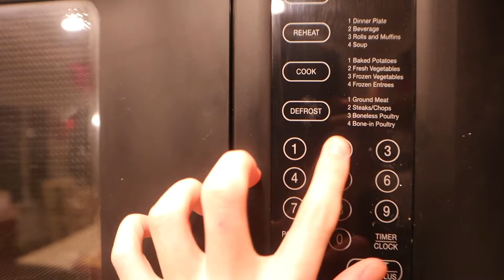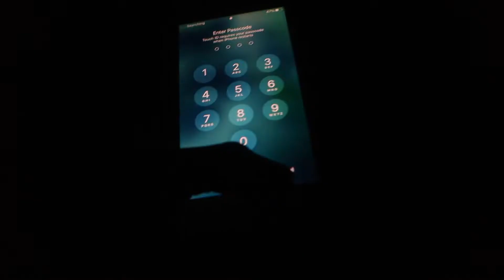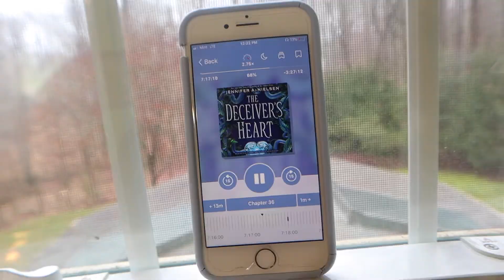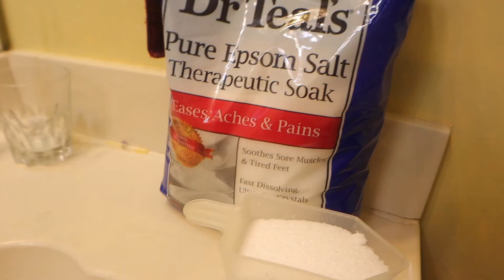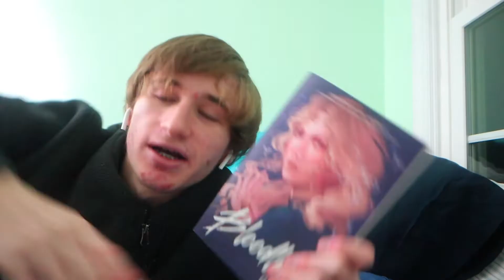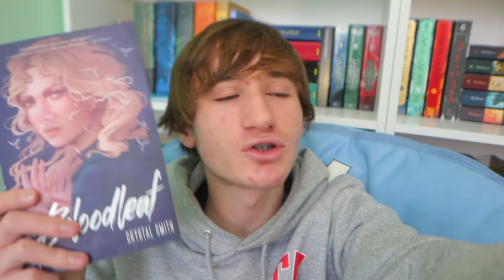READING VLOG 📖 taking the pre-act, productivi-tea, self-care, and 2 books finished!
Welcome to another 2021 reading vlog! This 24 hour booktube vlog was ACTION-PACKED from waking up at 5am to take the pre-act, getting in lots of productivi-tea & self-care, to finishing 2 books!  know I say this every time but this is one of my favorite reading vlogs of the year, it was just so much fun to film! I really hope you guys enjoy this 24 hour reading vlog/cozy winter reading vlog, love you all to the end of the book and back! ❤️

All Green Screen Effects by editing by matthieu!!